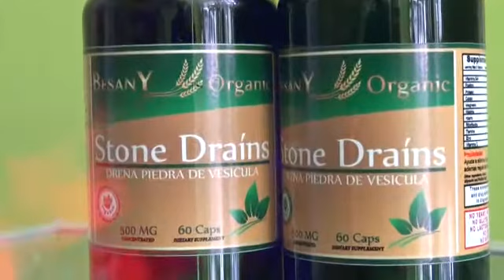¿Tienes piedras en tu Vesícula? | Stone Drains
Beneficios:
-Desintoxica tu cuerpo.
-Desinflama la vesícula.
-Normaliza las funciones del hígado.